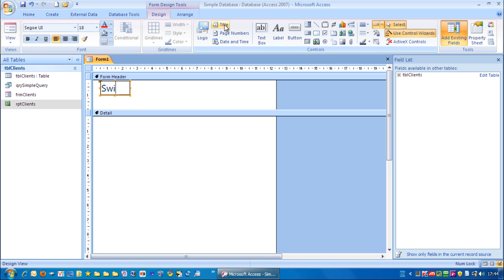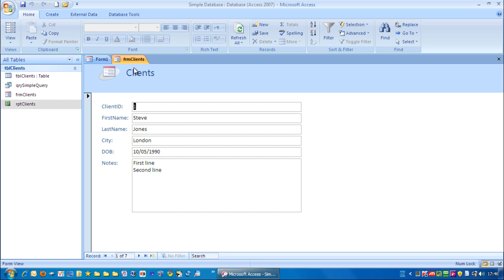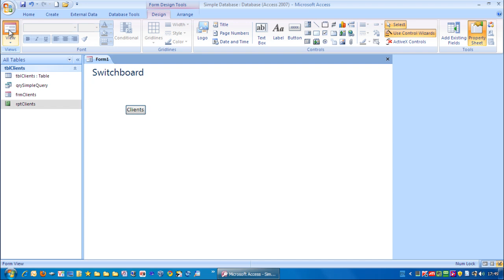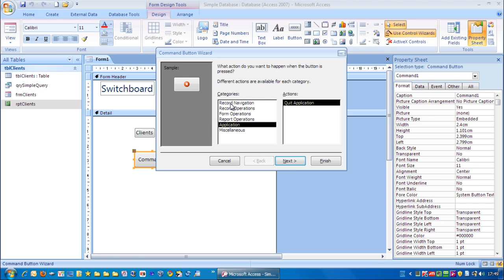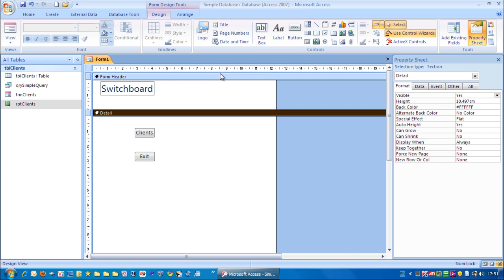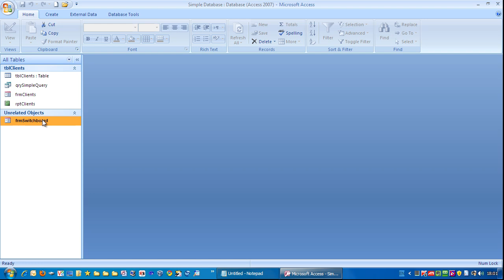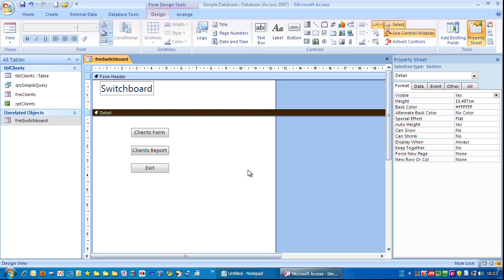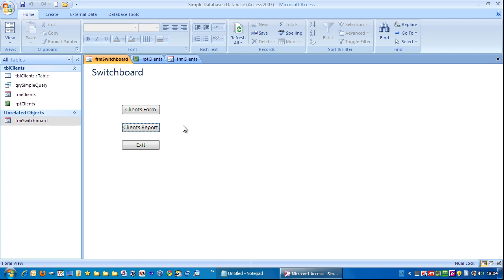How to create a Microsoft Access Switchboard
Simple beginners video. Easy to follow.